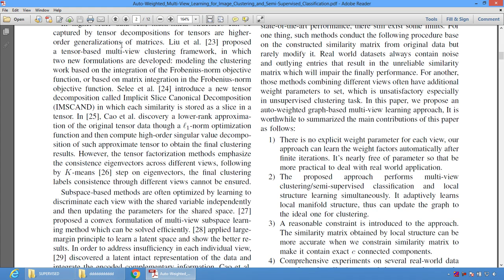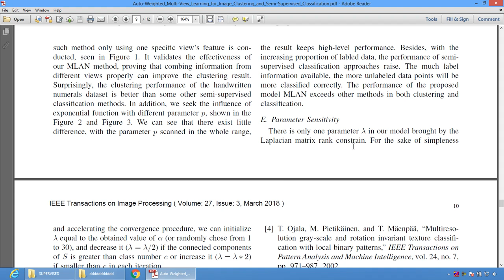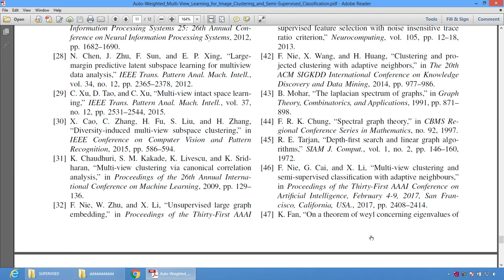Auto Weighted Multi view Learning for Image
* Complete Source Code
 * Complete Documentation
 * Complete Presentation Slides
 * Flow Diagram
 * Database File
 * Screenshots
 * Execution Procedure
 * Readme File
 * Video Tutorials
 * Supporting Softwares

Support Specialization
 * 24/7 Support
 * Ticketing System
 * Voice Conference
 * Video On Demand
 * Remote Connectivity
 * Document Customization